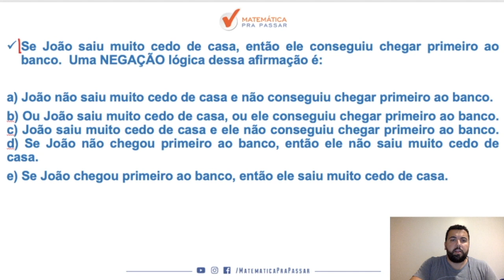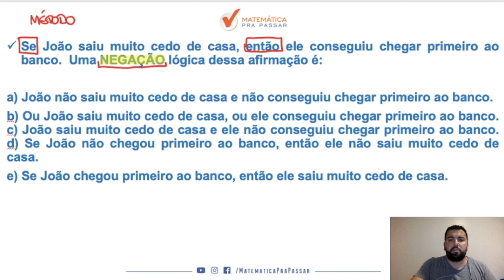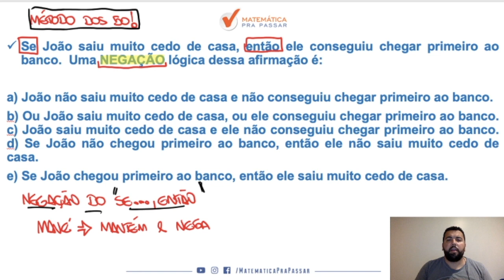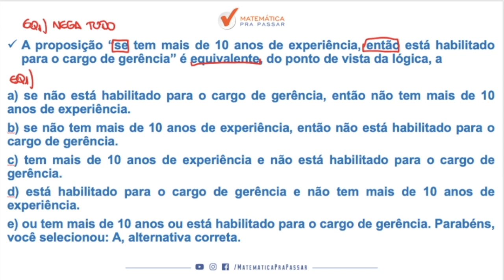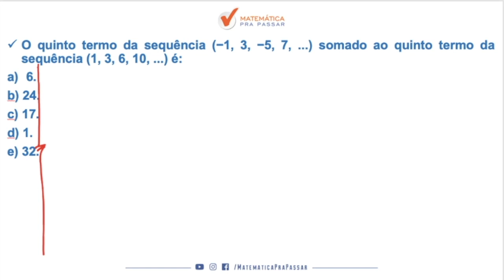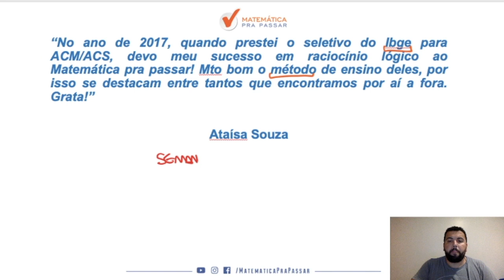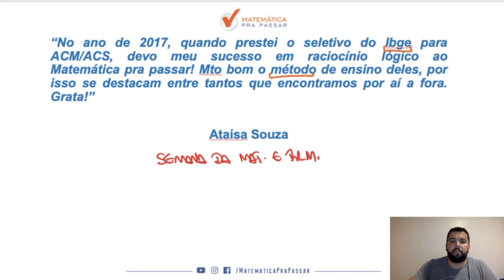Raciocínio Lógico para TJ-SC: Os Segredos da FCC.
Você quer aprender Raciocínio Lógico Matemático para a tj-sc?

Nesse vídeo nosso professor, Renato Oliveira, ensina os segredos do Raciocínio Lógico Matemático na banca FCC. Você irá aprender um Método para estudar e assuntos que eram um bicho papão de forma Simples e Objetiva, mas após essa aula você irá colocar em prática e vai gabaritar Raciocínio Lógico Matemático no TJ-SC.